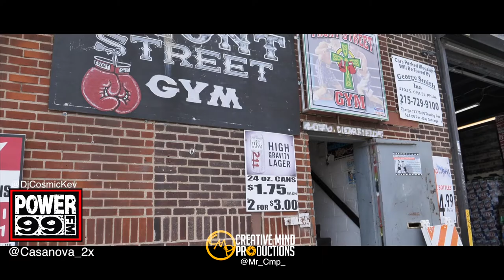Come up show Casanova the arrival (Front Street Gym)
Casanova comes to Front Street Gym for the come up show with Terrence and Dj Cosmic Kev for a philly style work out!!!